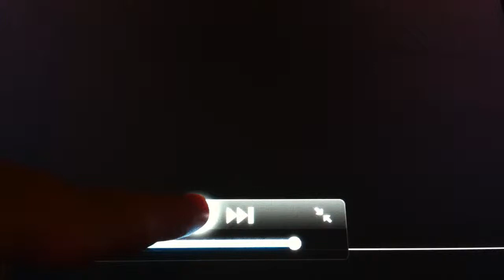Desafío Total (Total Recall) (2012) - Tráiler Final En Español HD 1080P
Ficha técnica
Título: Desafío total
Título original: Total Recall
Año: 2012
Duración: 118 minutos
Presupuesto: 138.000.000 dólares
País: EE.UU.
Género: Acción, Ciencia ficción, Suspense
Estudio: Sony Pictures Releasing, Columbia Pictures
Calificación: +7
Fecha de estreno
España: 14 de Septiembre 2012
Estados Unidos: 03 de Agosto 2012
Reino Unido: 22 de Agosto 2012

SINOPSIS

Remake de la película de Paul Verhoeven. Un hombre comienza a utilizar los servicios de una empresa que permite convertir los sueños en recuerdos reales. El problema llegará cuando la línea entre realidad y ficción se comienza a diluir.